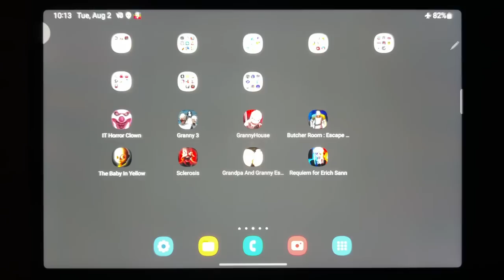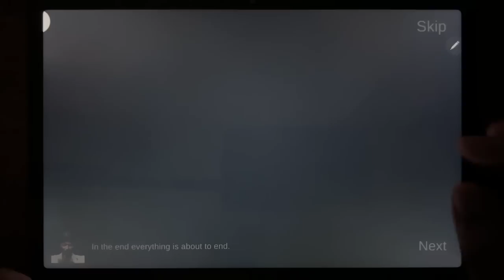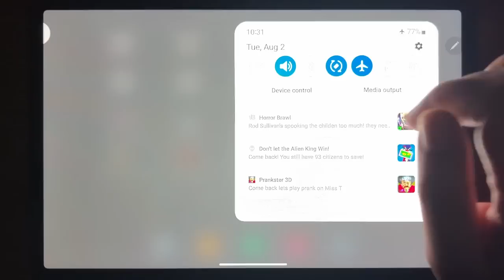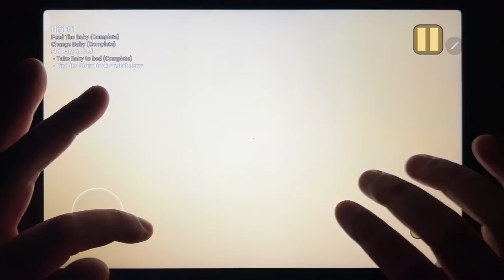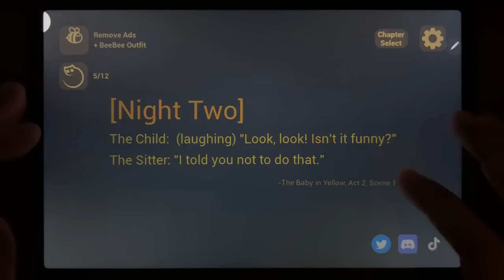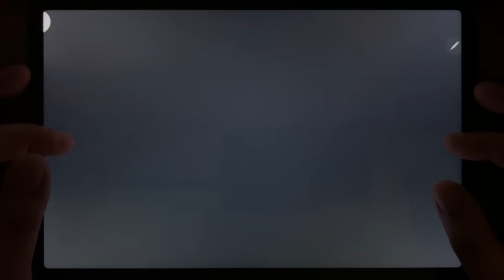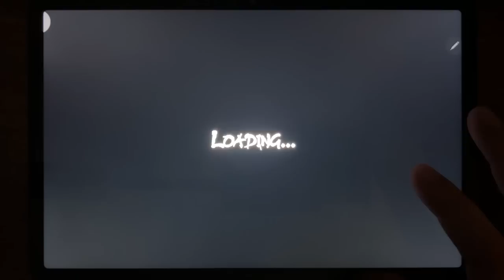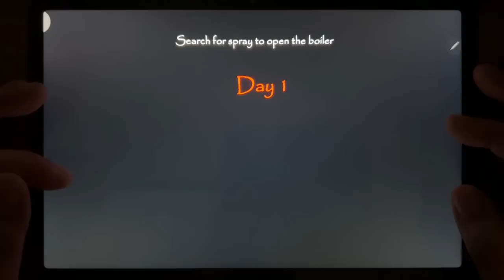IT Horror Clown, Granny 3, Grannyhouse, Butcheer Room: Escape Puzzle, The Baby In Yellow, Sclerosis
IT Horror Clown, Granny 3, Grannyhouse, Butcheer Room: Escape Puzzle, The Baby In Yellow, Sclerosis, Grandpa And Granny Escape House, Requiem for Erich Sann